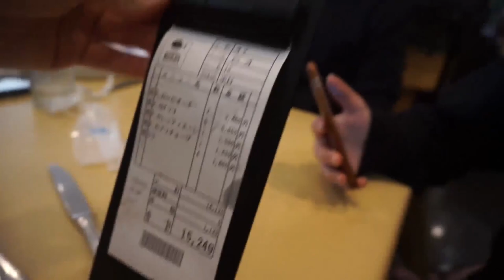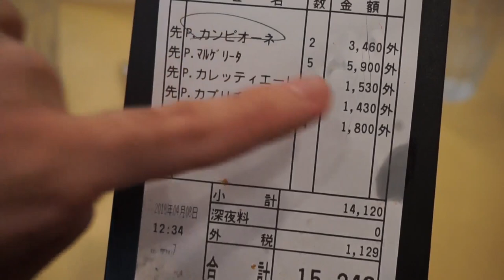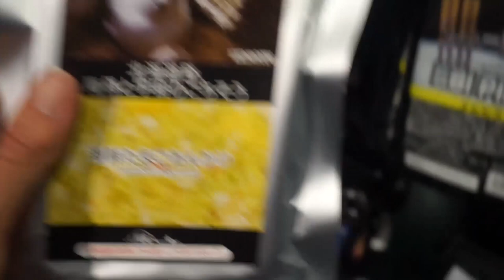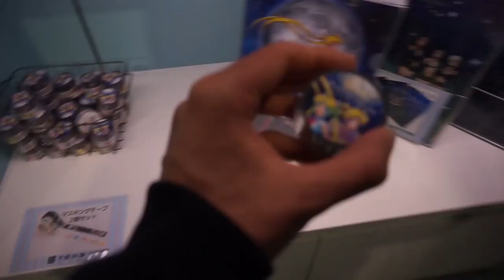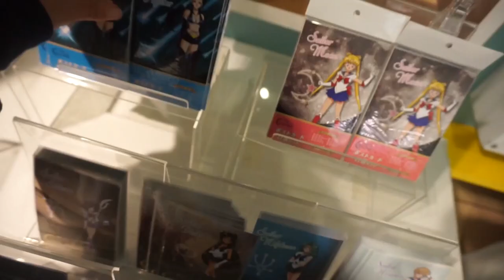Il signor Franz in Giappone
Incontro Il signor Franz in Giappone ed invado il suo Giappotuour. Se volete vedere altri video "a day in my life" vi consiglio questa playlist

INTRO: Lilletta Ely & EDIT: Jari Sijoni